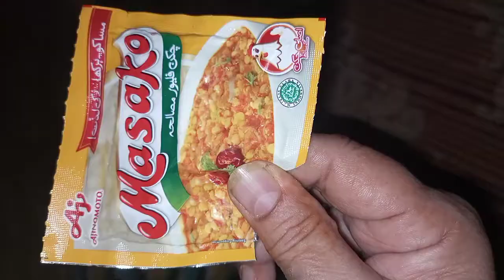Chikkar Chholay😳 چِکڑ چُھولے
Chikkar Chholay😳چکڑ چھولے